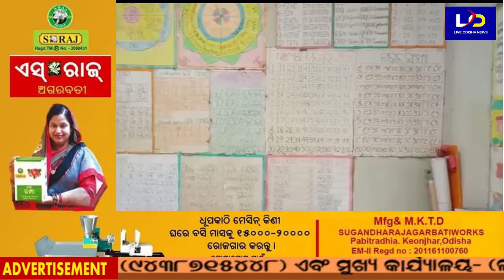Keonjhar : ଆନ୍ତର୍ଜାତିକ ଶିଶୁ କନ୍ୟା ଦିବସ ପାଳିତ